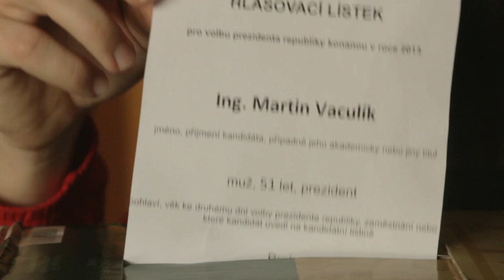Prezidentské volby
První přímá volba prezidenta v České republice. Hlavní téma, které hýbe celým národem. Nyní máte jedinečnou možnost spatřit, koho volí Tatranský T-Rex a kdo je tím pravým prezidentem ;-)